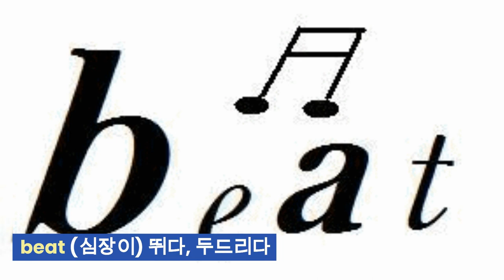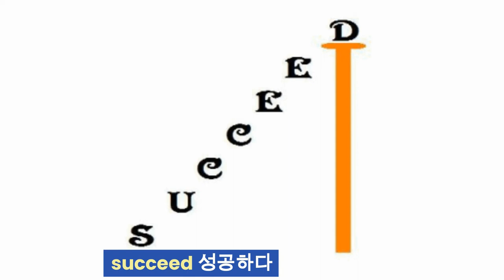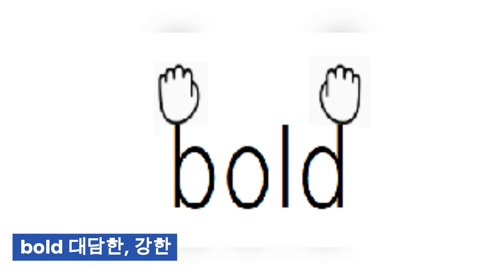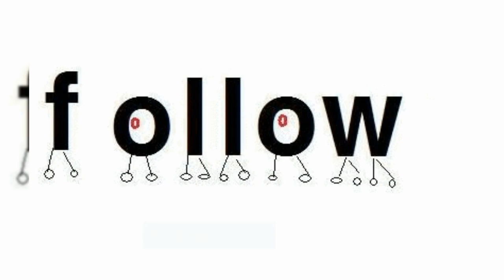3학년1과픽토리타이포영상